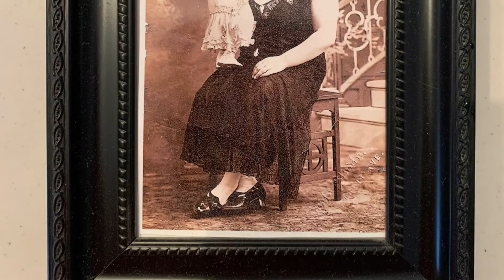Spadini Leone 2021